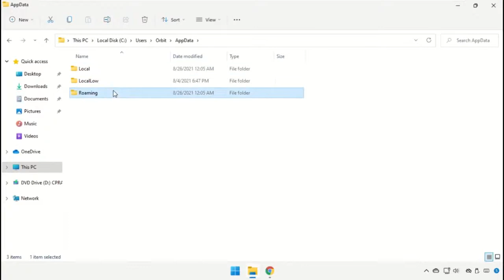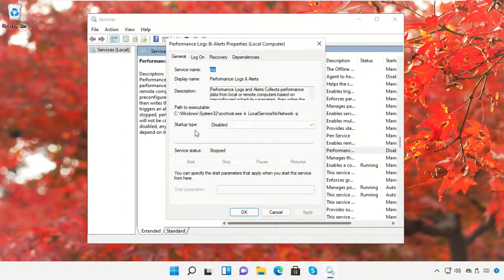Discord Ana İşlem Hatasında Oluşan Bir JavaScript Hatası Nasıl Düzeltilir Windows 11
1. Operating System with 32 bit / 64 bit
2. Computer Model or Manufacturer
3. Program you are trying to open.

a javascript error occurred in the main process windows 11
javascript error occurred in the main process
discord javascript error occurred in the main process
a javascript error occurred in the main process fix
javascript error occurred in the main process discord
a javascript error occurred in the main process windows 11 fix
a javascript error occurred in the main process discord
a javascript error occurred

Tutorial : [ Discord Ana İşlem Hatasında Oluşan Bir JavaScript Hatası Nasıl Düzeltilir Windows 11 ]